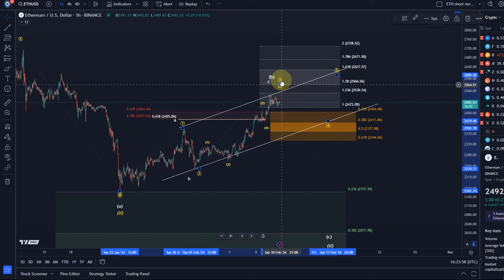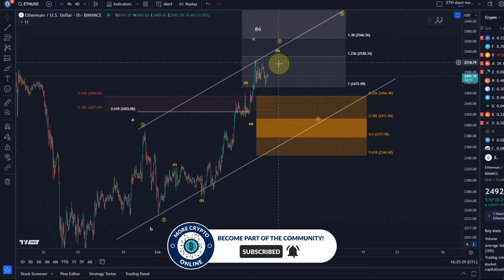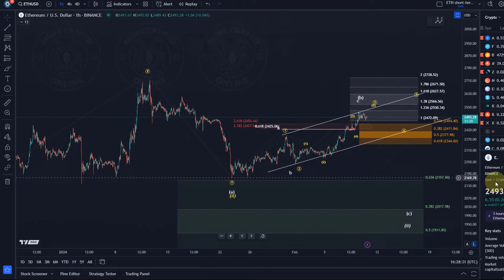Ethereum ETH Price News Today - Technical Analysis Update, Price Now! Elliott Wave Price Prediction!